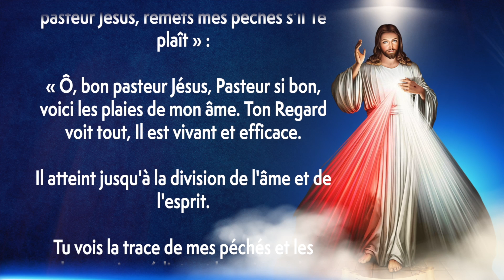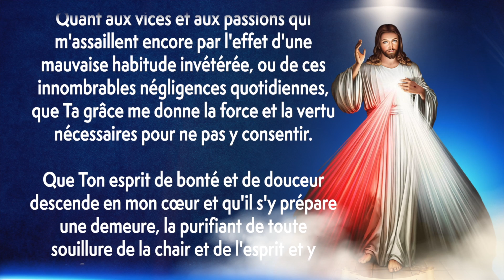Parole et Évangile du jour | Lundi 10 juin • Le Seigneur te gardera de tout mal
LECTURES DE LA MESSE
PREMIÈRE LECTURE
Élie se tenait devant la face du Seigneur Dieu d’Israël (1 R 17, 1-6)

    le prophète Élie, de Tishbé en Galaad, dit au roi Acab :
« Par le Seigneur qui est vivant,
par le Dieu d’Israël dont je suis le serviteur,
pendant plusieurs années il n’y aura pas de rosée ni de pluie,
à moins que j’en donne l’ordre. »
    La parole du Seigneur lui fut adressée :
    « Va-t’en d’ici, dirige-toi vers l’est,
et cache-toi près du torrent de Kérith,
qui se jette dans le Jourdain.
    Tu boiras au torrent,
et j’ordonne aux corbeaux de t’apporter ta nourriture. »
    Le prophète fit ce que le Seigneur lui avait dit,
et alla s’établir près du torrent de Kérith,
    Les corbeaux lui apportaient du pain et de la viande, matin et soir,
et le prophète buvait au torrent.

PSAUME
(Ps 120 (121), 1-2, 3-4, 5-6, 7-8)
R/ Le secours me viendra du Seigneur
qui a fait le ciel et la terre. (Ps 120, 2)

Je lève les yeux vers les montagnes :
d’où le secours me viendra-t-il ?
Le secours me viendra du Seigneur
qui a fait le ciel et la terre.

Qu’il empêche ton pied de glisser,
qu’il ne dorme pas, ton gardien.
Non, il ne dort pas, ne sommeille pas,
le gardien d’Israël.

Le Seigneur, ton gardien, le Seigneur, ton ombrage,
se tient près de toi.
Le soleil, pendant le jour, ne pourra te frapper,
ni la lune, durant la nuit.

Le Seigneur te gardera de tout mal,
il gardera ta vie.
Le Seigneur te gardera, au départ et au retour,
maintenant, à jamais.

ÉVANGILE
« Heureux les pauvres de cœur » (Mt 5, 1-12)
Alléluia. Alléluia.
Réjouissez-vous, soyez dans l’allégresse,
car votre récompense est grande dans les cieux !

    voyant les foules,
Jésus gravit la montagne.
Il s’assit, et ses disciples s’approchèrent de lui.
    Alors, ouvrant la bouche, il les enseignait.
Il disait :
    « Heureux les pauvres de cœur,
car le royaume des Cieux est à eux.
    Heureux ceux qui pleurent,
car ils seront consolés.
    Heureux les doux,
car ils recevront la terre en héritage.
    Heureux ceux qui ont faim et soif de la justice,
car ils seront rassasiés.
    Heureux les miséricordieux,
car ils obtiendront miséricorde.
    Heureux les cœurs purs,
car ils verront Dieu.
    Heureux les artisans de paix,
car ils seront appelés fils de Dieu.
    Heureux ceux qui sont persécutés pour la justice,
    Heureux êtes-vous si l’on vous insulte,
si l’on vous persécute
et si l’on dit faussement toute sorte de mal contre vous,
à cause de moi.
C’est ainsi qu’on a persécuté
les prophètes qui vous ont précédés. »